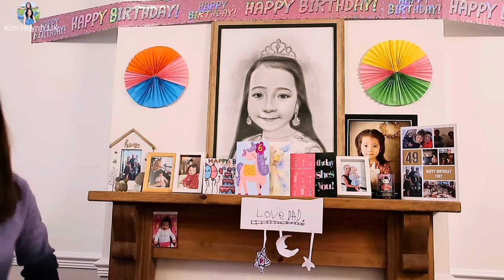Một Ngày Của Mình Ở Anh Quốc Sẽ Thế Nào | Người Việt Ở Anh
Cùng Mình Sống Chậm 1 Ngày Ở Anh Quốc Sẽ Thế Nào | Người Việt Ở Anh